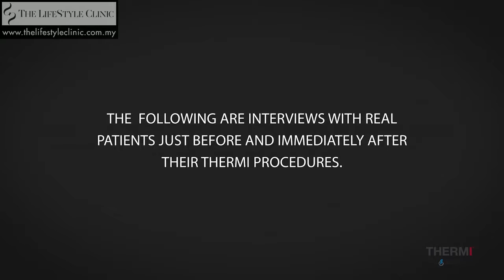ThermiTight - Patient Testimonial